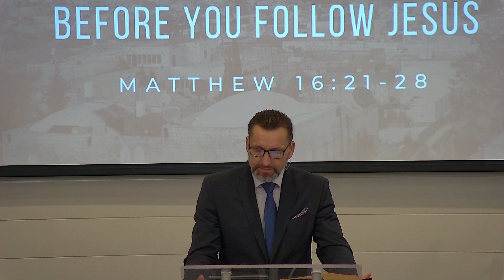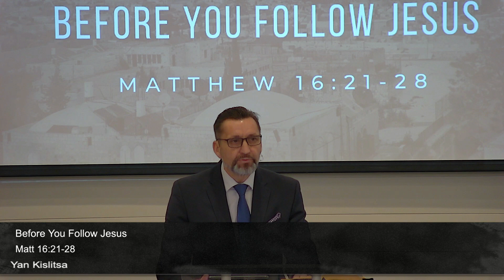Before You Follow Jesus | Matthew 16:21-28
Yan Kislitsa

What does "deny yourself, take up your cross and follow me" mean? Is it about giving up worldly comforts and being ready to die for Jesus, or admitting your unworthiness and inability to save yourself, like admitting to being a criminal deserving of death?

Big Idea: The hope of salvation is built on Jesus’ sacrifice alone and not on our own.

1. The Necessity of Jesus' Cross (21-23)
2. The Necessity of Your Cross (24-28)